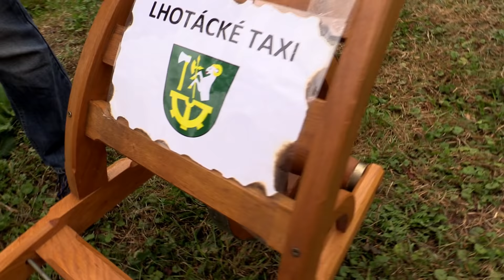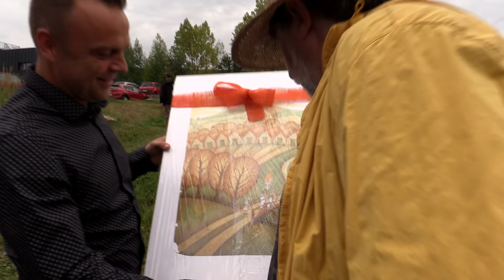NOVÁ LHOTA-BRETA RYCHLÍK slavil velkolepě svoje šedesátiny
-25. srpna, 15.00 hodin,  přírodní areál u Hotelu Háj